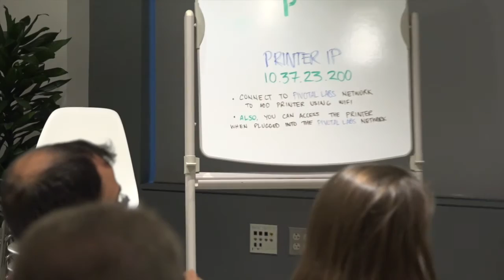Emily Reichert (CEO @ Greentown Labs) at Startup Grind Boston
Emily Reichert interviewed on June 9 2016.

As CEO, Emily sets Greentown Labs’ strategic direction, focusing on increasing the organization’s impact on clean and energy efficient technology commercialization through entrepreneurship. She also directs its efforts to engage new corporate and foundation partners, to expand recognition and education programs for clean technology entrepreneurs, to leverage the local community of entrepreneurs, investors, universities, government agencies and NGOs striving to build our clean energy future, and to maintain Boston’s global competitiveness in clean technology.

feed